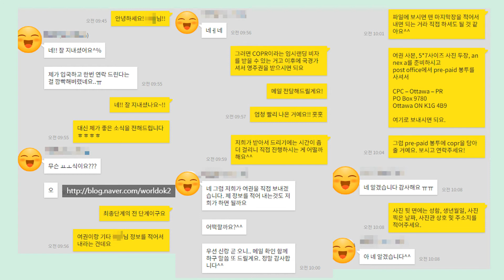[머피톡] 캐나다 내에서 COPR받으려면 어떻게 하죠?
머피가 들려드리는 비밀스런 이야기 [머피톡]
캐나다 내에서 COPR 어떻게 수령해야 하나 고민하신 적 있으신가요?
머피가 궁금한 점을 쉽고 '짧게' 알려드려요!